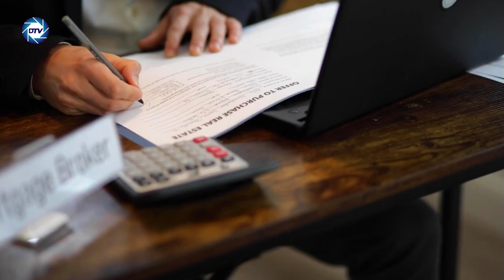💥ESCANDALOSO Una mentira de NEWTROLA provoca el registro policial en el domicilio del JUEZ PRESENCIA